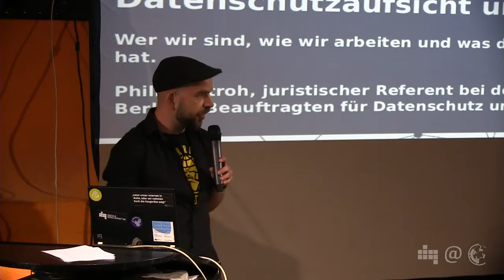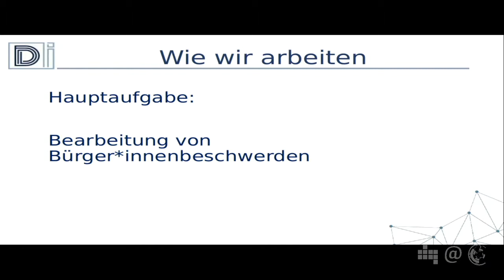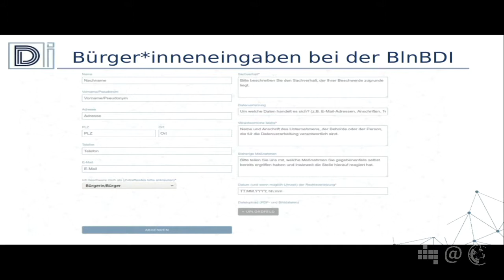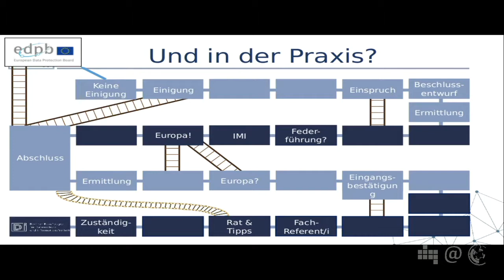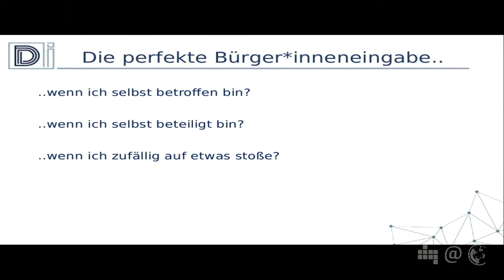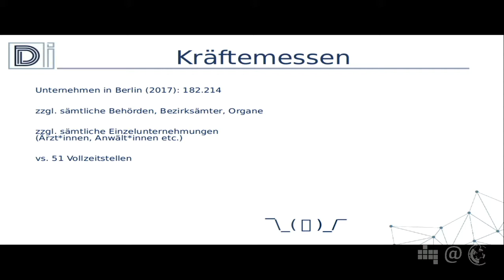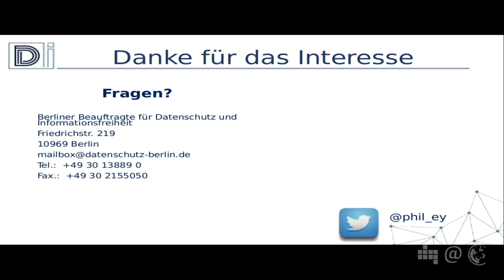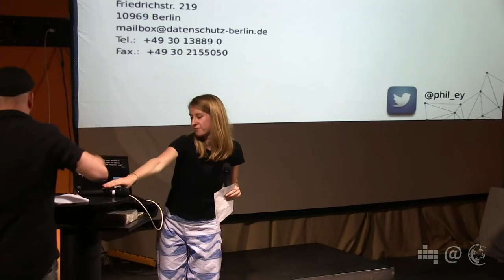Datenschutzaufsicht unter DS-GVO | Philipp Stroh | 82. Netzpolitische Abend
Philipp Stroh – juristischer Referent bei der Berliner Beauftragten für Datenschutz und Informationsfreiheit – referiert zum Thema: Datenschutzaufsicht unter DS-GVO – Wer wir sind, wie wir arbeiten und was das neue Recht gebracht hat.
Bürger*innen Berlins sehen sich jederzeit einer Vielzahl von Risiken für den Schutz ihrer personenbezogenen Daten ausgesetzt. Die Datenschutzaufsicht begegnet diesen Gefahren täglich und vertritt die Interessen der betroffenen Personen gegen solche Unternehmen und Behörden, für die Datenschutz viel zu häufig nicht mehr als ein lästiger Posten in Bilanz oder Organigramm ist. Wir stellen vor, wie die Arbeit bei der Berliner Beauftragten für Datenschutz und Informationsfreiheit abläuft und sich durch die Grundverordnung verändert hat, und wie man selbst tätig werden und damit die Datenschutzbehörde unterstützen kann.“